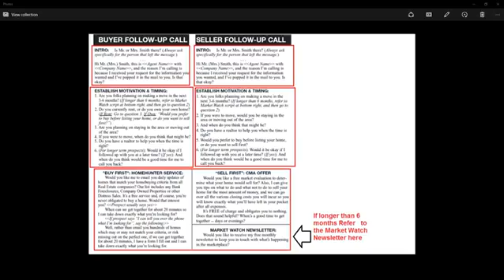CPW LISTEN TO JAMES CRAIG A D2015 09 08 503